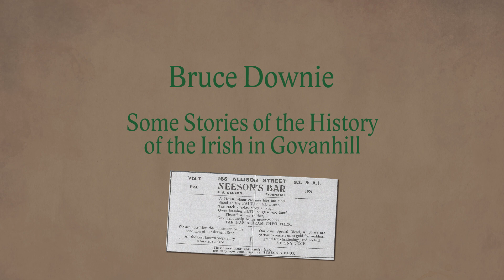Some Stories of the History of the Irish in Govanhill - Bruce Downie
At Govanhill Baths Archives & Heritage we are interested in both the Baths building and the communities who have used it throughout time. Govanhill has always been a place of migration. When we opened in 1917 the majority of people attending were from the Irish, Italian, Jewish and Highlander communities. We set up the Govanhill Baths Irish History Group to collect stories from people about their family’s connection to Ireland, mainly Donegal, and Glasgow (mainly Govanhill, Gorbals and southside).

The group was launched at the Govanhill International Festival & Carnival in 2022. Since then, it met regularly, and set up a Facebook page (Irish History Group) where people shared their stories, memories and photographs.

We thank everyone involved in the Irish History Group and all of the contributors.

About Govanhill Baths:
Govanhill Baths Community Trust’s goal is to reopen the Govanhill Baths as a Wellbeing Centre and to contribute to the wider social, cultural and built regeneration of Govanhill as a community through a range of activities. Govanhill Baths Community Trust was born out of a vibrant and historic community campaign to save the historic baths in 2001 from closure. The community spirit and commitment has resulted in Govanhill Baths being back in community ownership as a vital community asset. The ethos of Govanhill Baths has always been: ‘Run for the community, by the community’. Today it is a social business with effective local partnerships and a commitment to transforming/regenerating our community for the benefit of local people